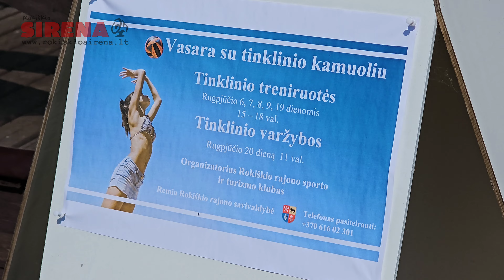Vasara su tinklinio kamuoliu 2024